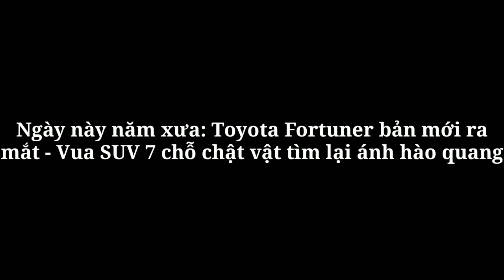Ngày này năm xưa: Toyota Fortuner bản mới ra mắt - Vua SUV 7 chỗ chật vật tìm lại ánh hào quang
360 Xe_Ngày này năm xưa: Toyota Fortuner bản mới ra mắt - Vua SUV 7 chỗ chật vật tìm lại ánh hào quang